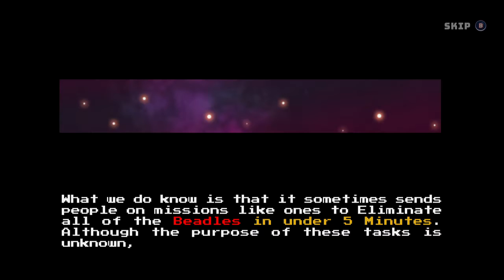SuperMash | Gameplay | Switch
[No Commentary]
Game Description:
"In SuperMash, players can blend together iconic genres to create never-before-seen gaming experiences! Jump through classic Platformer levels with a tactical Stealth character, fight as spaceships in engaging JRPG battles, and more! Anything is possible with SuperMash’s emergent system, which creates a unique game every time you play."

Let’s Play together:
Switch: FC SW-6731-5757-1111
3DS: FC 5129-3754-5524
Wii U: ZmanTheTech
PSN: zdd1987
XBOX LIVE: ZmanTheTech and Snol3y
STEAM: ZmanTheTech